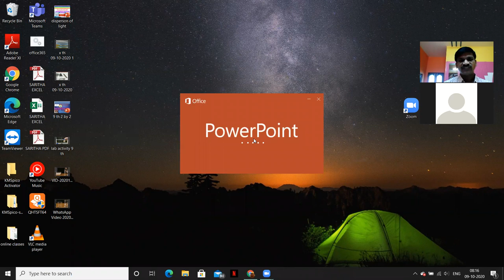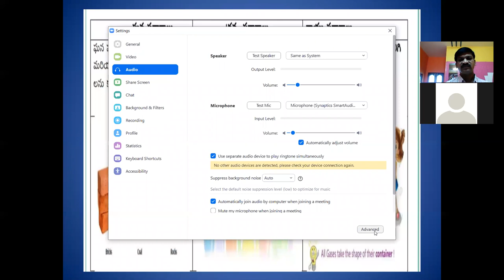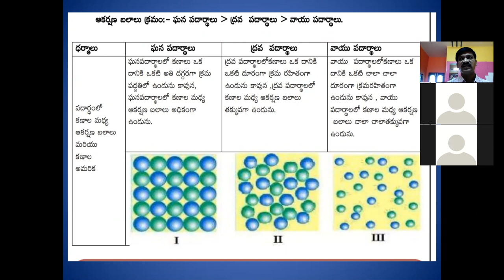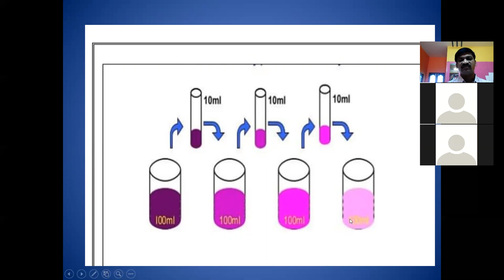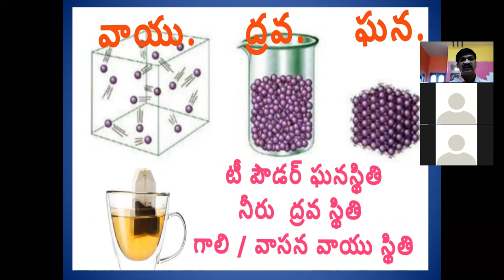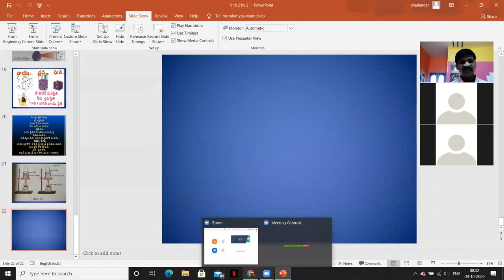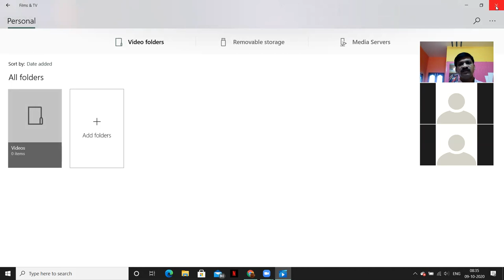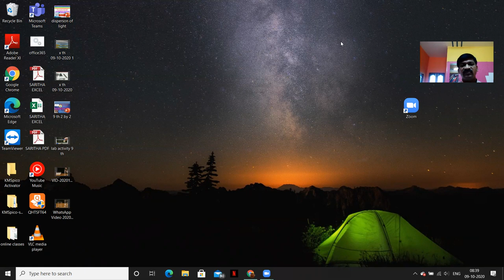మన చుట్టూ ఉన్న పదార్ధం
IX TM ONLINE CLASS